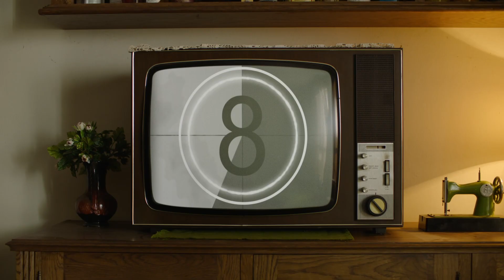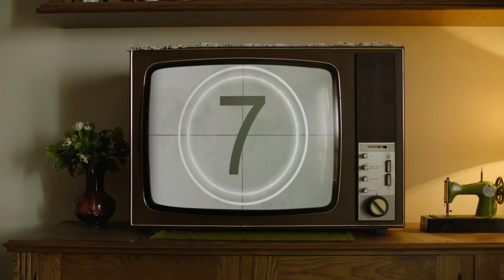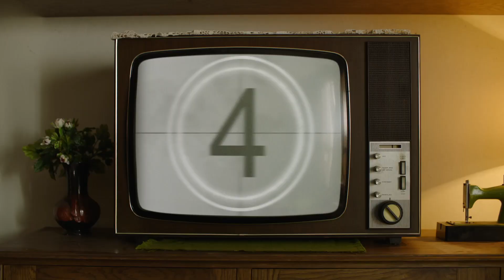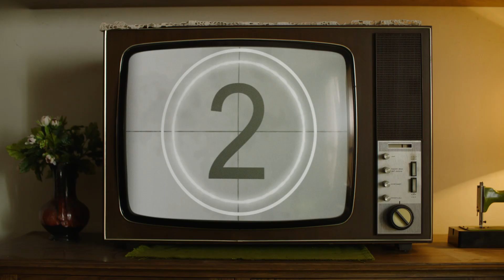Top 10 Modern Chinese Language Films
In this video I'll talk about my top 10 Chinese language films from recent years (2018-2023). If you enjoy watching Chinese or Taiwanese movies, or if you're studying Chinese and want to improve your language skills, then go through my list, maybe you'll find something that you enjoy... and what is a better way to learn a language than watching good movies? When putting together this l tried to include the films that I found the most valuable in the past 5-6 years, but of course there are many movies that I haven't seen yet, so please don't be offended if your favorite didn't make the cut!

Watch this video if you want to know what are the best apps out there to study Chinese

Chapters:
0:00 Intro
1:02 Dying To Survive
1:41 Wuhai
2:34 American Girl
3:25 Us and Them
4:22 The Falls
5:02 Your Name Engraved Herein
5:52 So Long, My Son
6:45 Return To Dust
7:49 A Sun
8:38 An Elephant Sitting Still
9:38 Summary
9:50 Top 5 Apps to Study Chinese